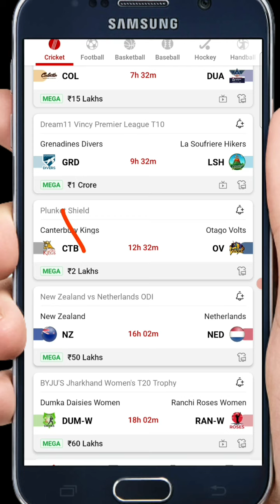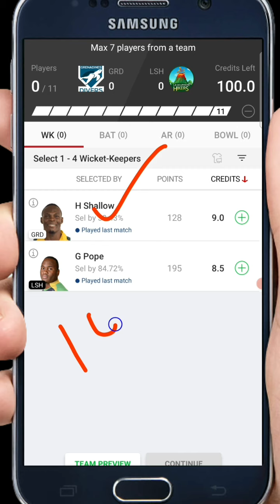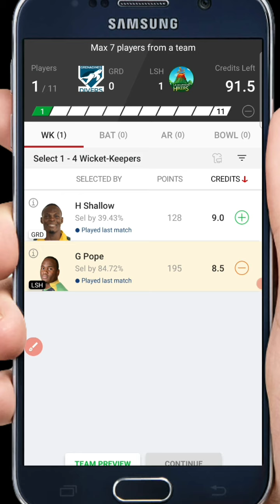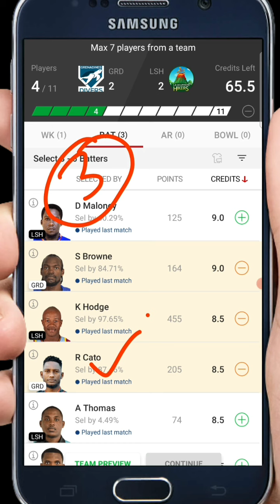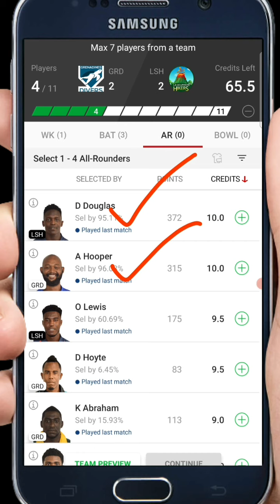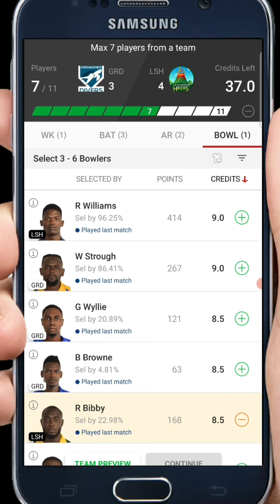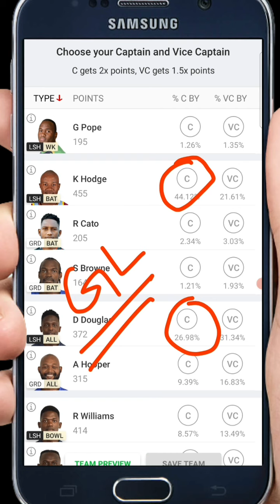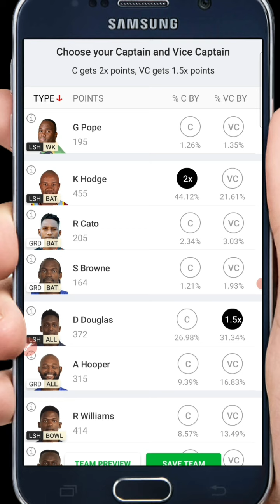GRD VS LSH Dream11 | Dream11 me team kaise banaye | GRD VS LSH Dream11 Prediction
LSH vs GRD Dream11 Team | LSH vs GRD Dream11 Team Prediction | MAL vs GOR Dream11 | LSH vs GRD Dream11 Prediction

1. GRD vs LSH
2. GRD vs LSH dream11
3. GRD vs LSH Dream11 team
4. GRD vs LSH dream11 team prediction
5. GRD vs LSH dream11 prediction
6. GRD vs LSH dream11
7. GRD vs LSH TATA IPL
8. GRD  vs LSH dream11 prediction
9. Fancode ECS T10
10. fancode ecs t10 match
11.LSH vs GRD dream11
12.LSH vs GRD dream11 prediction
13. LSH vs GRD dream11 team
14. LSH vs GRD fantasy cricket
15. LSH vs GRD playing 11
16. LSH vs GRD match prediction
17. Dream11 team kaise banaye
18. Dream11 pe team kaise banaye
19. Dream11 me team kaise banye
20. Dream11 kaise khele
21. Dream11 कैसे खेले
22. Dream11 grande league kaise khele
23. How to play dream11
24. How to join h2h contest
25. TATA IPL 2022